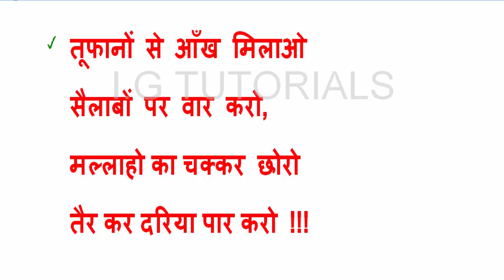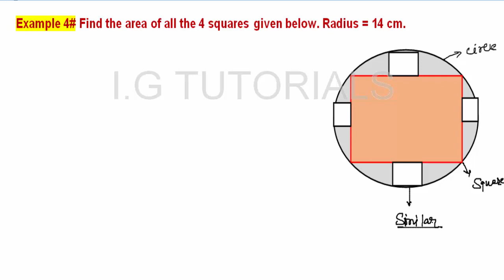SSC CGL MATH MAINS EXAM ANALYSIS and asked questions based on memory IN DETAIL 17 feb 2018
Example 1# If x3 + y3+ z3 = 13, x+y+z = 1 and xyz = 1. Find the value of xy+yz+zx
Example 2# If (a+b)/c =6/5  and  (b+c)/a=9/2 find the value of  (a+c)/b
Example 3# If x + y + z = 1 find the value of (x^3+ y^3+ z^3-3xyz)/(〖1/2[x〗^2+ y^2+ z^2-xy-yz-zx])
Example 4# Find the area of all the 4 squares given below. Radius = 14 cm.
Example 5# A cylinder with radius 14 and height 15 cm . 4 simillar cylinder of height 5 cm is taken out from the original cylinder from both the end . Center of all 4 smaller cylinder is on the diameter of bigger cylinder ans it fits in that . Fine the total surface aeea of the remaining shape.
Example 6# Find the area of the white shaded region if the side of square is 14 cm.